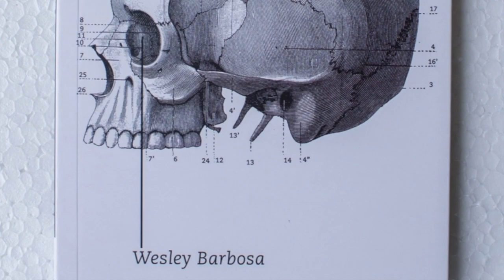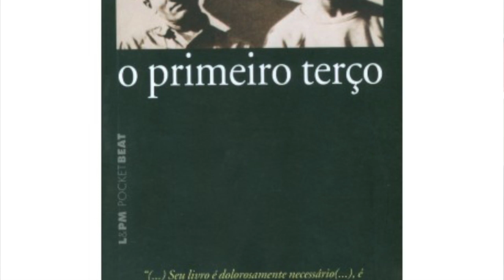A FUGA DA DIREITA E O DIABO